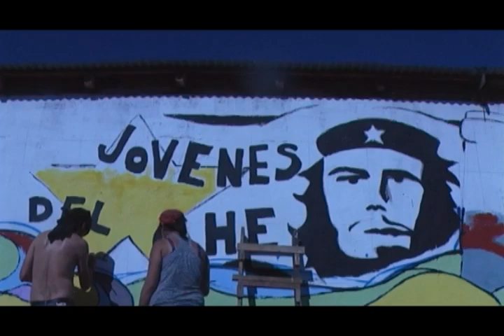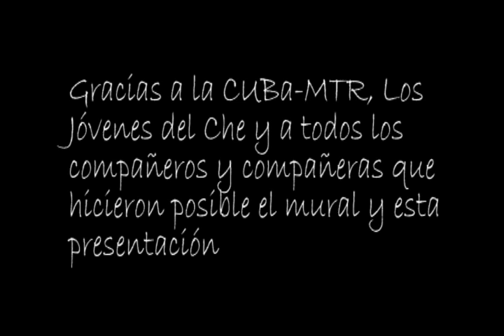Los Jóvenes del Che - parte II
PRESENTACION TALLERES
"LOS JÓVENES DEL CHE"
Durante los meses de octubre y noviembre estudiantes y graduados de las carreras de Diseño de Imagen y Sonido, Trabajo Social y Sociología (UBA), Historia (Profesorado Joaquín V. González), estudiantes del SICA, IDAC, graduados de la ENERC y Colectivo Hombre Nuevo, realizamos talleres de cine y mural junto a niños y adolescentes del Barrio 22 de Enero de Ciudad Evita de la Localidad de La Matanza organizados bajo el lema "Los jóvenes del Che".
Estos talleres culminaron con un corto realizado por dichos jóvenes, el cual intenta reflejar la búsqueda de un proyecto documental a partir de la experiencia de sus propios realizadores. El mismo se desarrolla a partir de la historia de Oscar, un trabajador del barrio, y su rutina diaria.
También plasmamos en un mural los conceptos trabajados por los chicos que refieren a la lucha de los jóvenes desde la noche de los lápices hasta la actualidad. Dicho mural fue realizado en el frente del galpón donde llevan a cabo sus actividades compañeros de la CUBa-MTR.
Tanto la historia del barrio, desde la toma de tierras hasta la fecha, como el desarrollo de estos talleres fueron registrados fotográficamente.
Finalmente, toda esta experiencia se intenta reflejar en un corto producido por los integrantes de este grupo detallado al principio.
Estas actividades están enmarcadas en un proyecto documental que tendrá como objetivo problematizar la vida cotidiana de niños y adolescentes de sectores populares.